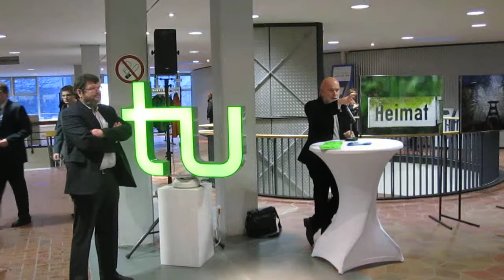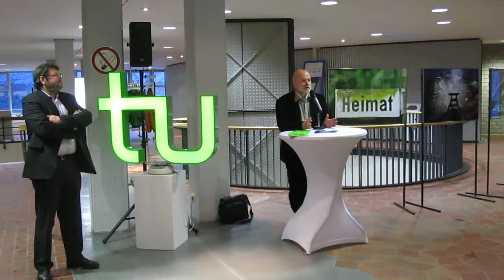Akademische Jahresfeier der TU Dortmund 16.12.2010 - Eröffnung Fotoausstellung